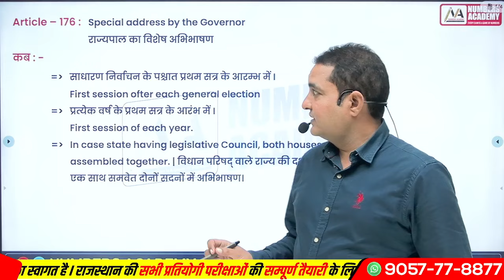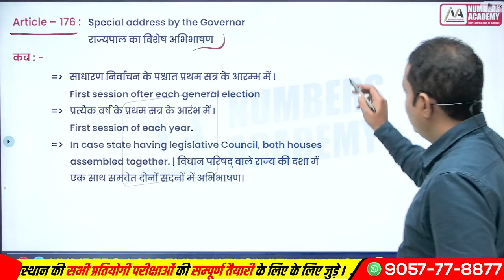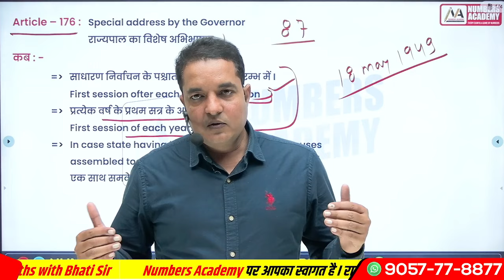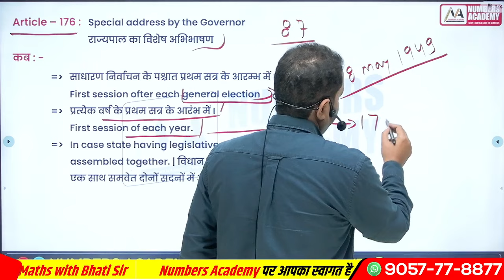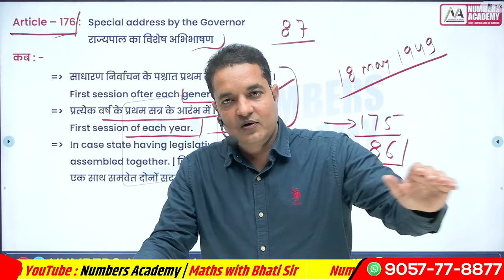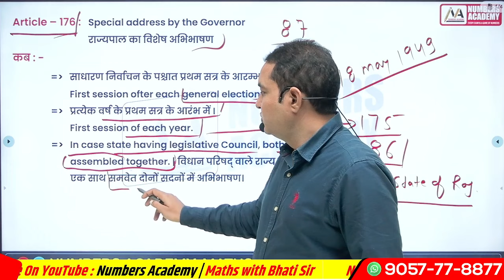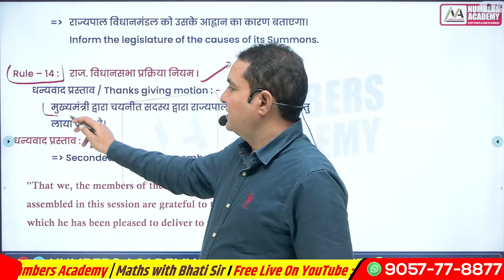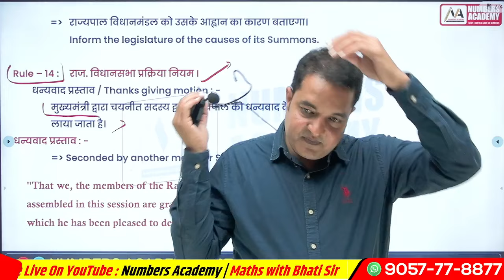राज्यपाल का अभिभाषण | सम्पूर्ण जानकारी | Jitu Sir RAS 2018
Welcome to "Numbers Academy"
🤩 Biggest Surprise Biggest Offer
🥳 सभी ONLINE कोर्स और TEST SERIES पर विशेष छुट l 🤩
🔺 RAJ CO-OPERATIVE BANK | JR AC | PATWAR | LDC | REET & MANY MORE COURSES & TEST SERIES🔺

🔰 Jr Ac : टेस्ट सीरीज ( 99/- )

♻️ सरकारी नौकरी लगना है बहुत आसान l Numbers Academy पर पढ़े  BANK PO, RAS, INCOME TAX INSPECTOR, 2ND GRADE & SUBJECT EXPERT टीम से l
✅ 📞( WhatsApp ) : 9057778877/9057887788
हमारा लक्ष्य आपका चयन | धन्यवाद I🙏